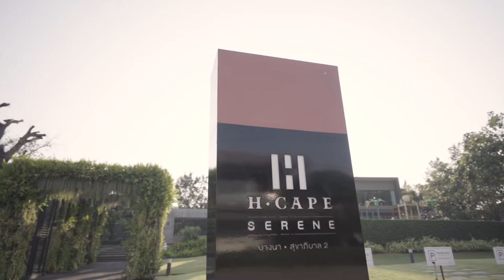สัมภาษณ์โครงการหมู่บ้าน H-Cape